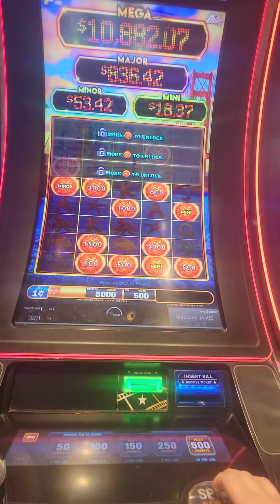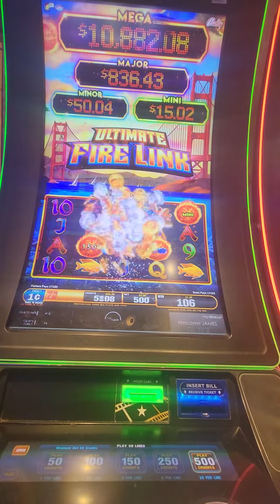5.00 fire link bonus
High limit slots! Slot bets. Casino wins, major mini grand jackpots! Vegas Hollywood High roller